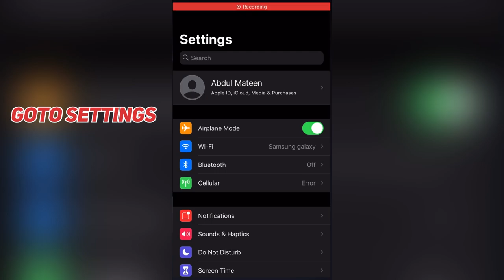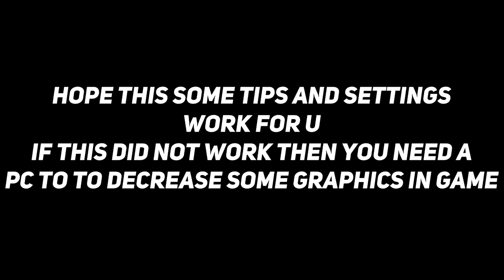How To Fix Lag and Frame drop In pubg mobile IOS || Lag Fix For Iphone || Iphone 8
Hlo guys this is specially made for my friends who asked for lag fix video so here it is...

                           Peace ✌️